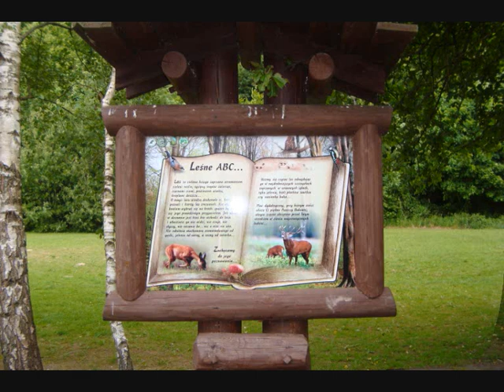Ogród dendrologiczny w Glinnej k/ Szczecina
Dobry wieczór!!!
Serce już drzemie, dusza już śpi,
sen cicho puka do moich drzwi.
Więc zanim usnę, by znów wstać rano,
wpadam by szepnąć, słowo DOBRANOC.
Oczy się kleją, wyciszam myśli,
niech dzisiaj , piękny sen Ci się przyśni.
Zaśnij, zapomnij o świata wadach,
bo noc już cichym kroczkiem się skrada...
Ewa-Basia